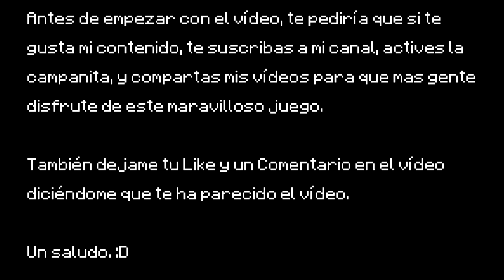Granja de Oro - 1500 LINGOTES/HORA - Tutorial Minecraft 1.15.2 - 1.14.4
En este nuevo vídeo, estamos con un Tutorial de Minecraft.

✔ 1✦Instagram: ➧ @rus_just_that